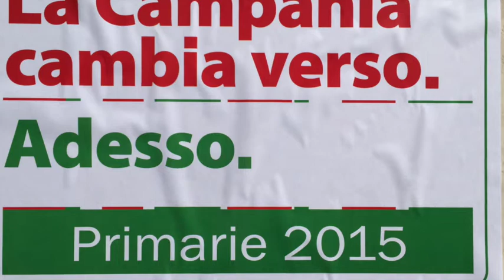Primarie PD 2015 - Paternopoli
Invito al voto alla primarie 2015 dal segretario del circolo PD "Angelo Vassallo" di Paternopoli